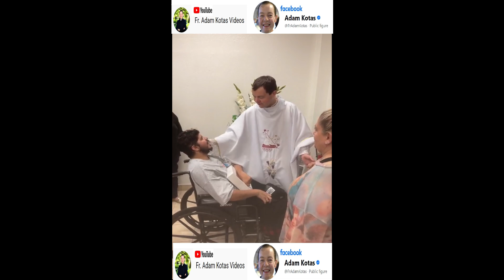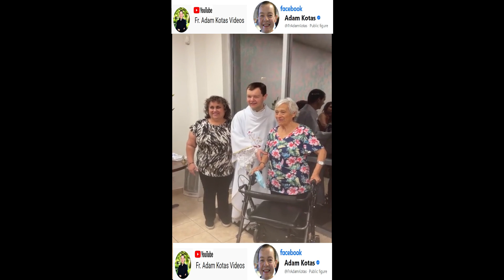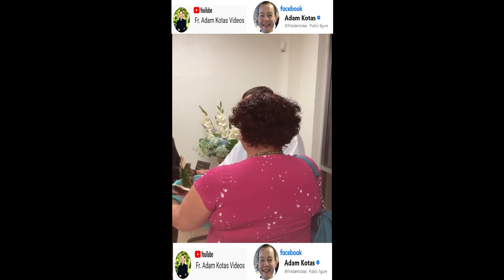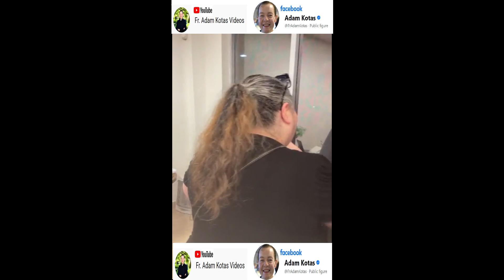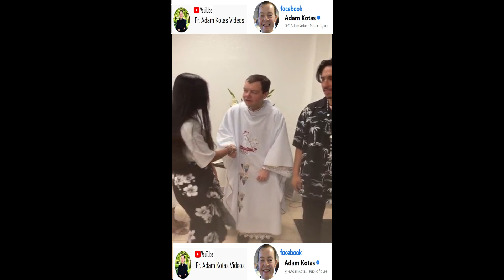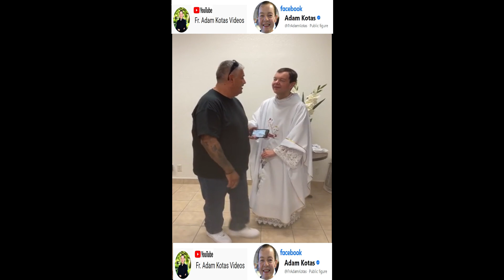Padre Adam Kotas 🙏🏻¡No Temeré, pues Dios es Mi Refugio Siempre Abierto!🙏🏻Saludando y Compartiendo🙏🏻